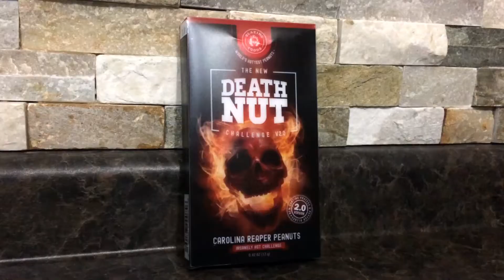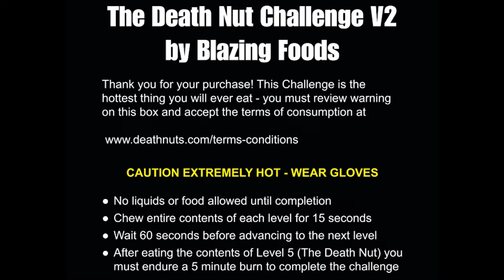DEATH NUT CHALLENGE 2.0! 13 MILLION SCOVILLE CAPSAISIN CRYSTALS!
Mike Jack takes on the Death Nut Challenge v2.0 and provides his Hot Reviews!!  Practice for his Tube of Terror record attempt!